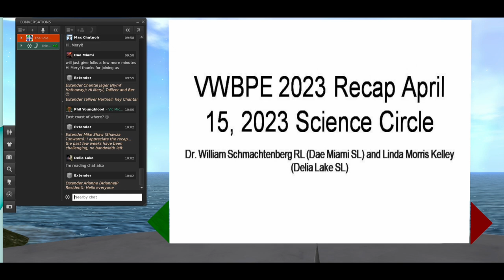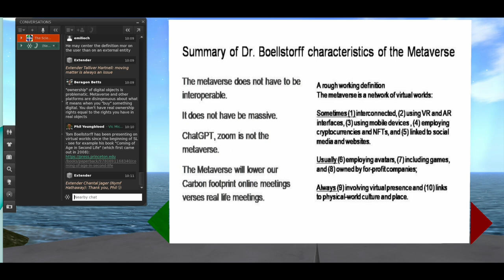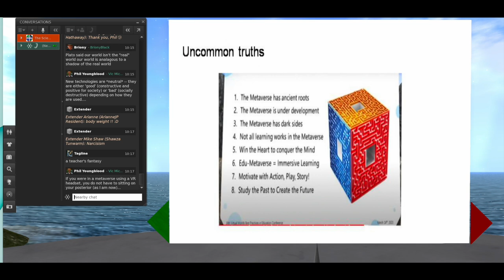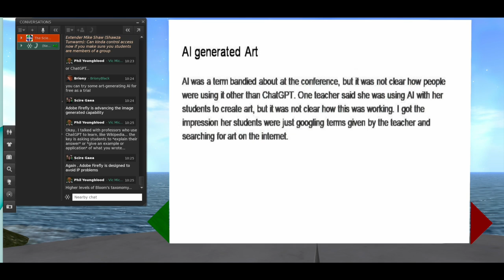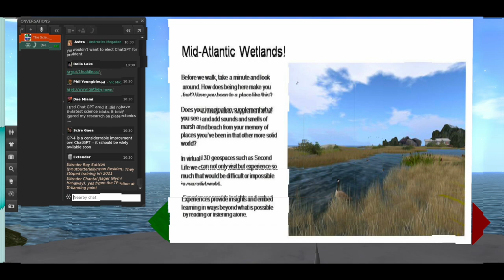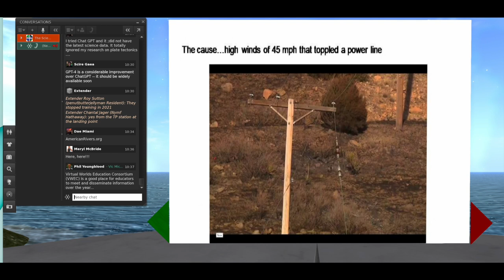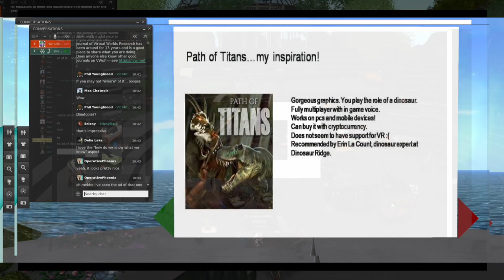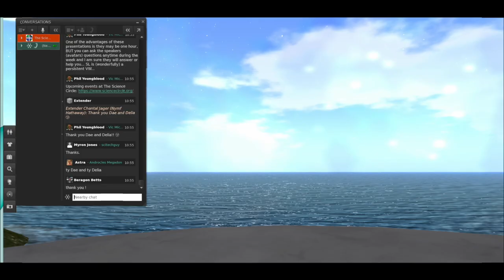VWBPE 2023 Recap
A recap of information presented at the Virtual Worlds Best Practices in Education 2023